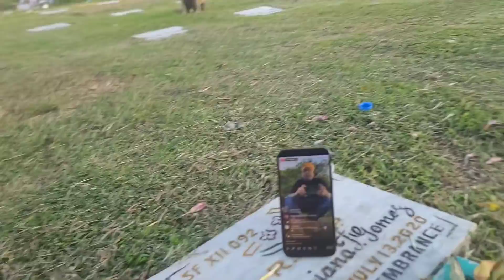Saranay Tambay Nights - NiNONG